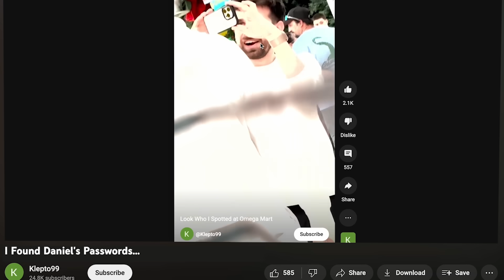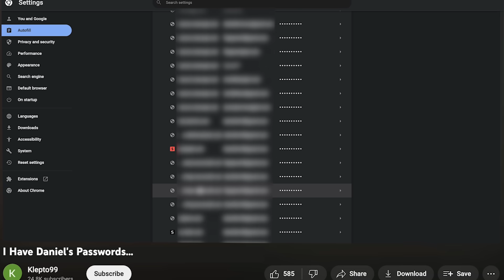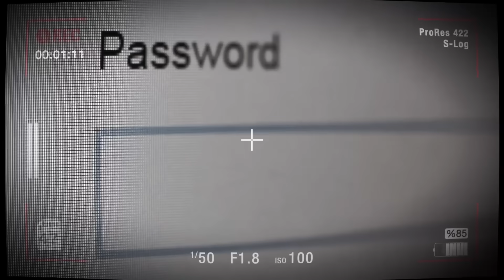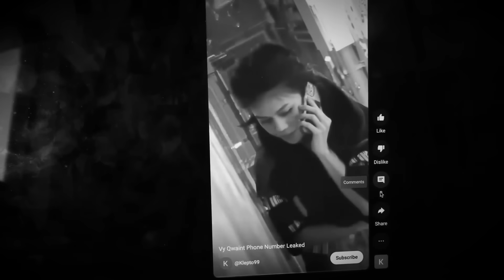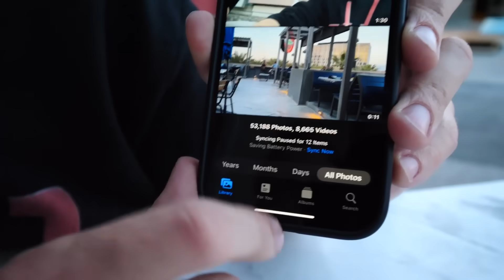He's Using Me...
This thief is using me for views. No, not my husband Chad Wild Clay. The stalker Klepto99 is a wannabe YouTuber star. I followed my him to a restaurant. I want to do a face reveal and identify them so the cops can arrest them. We've been trying to get the police and CSI involved so they can go to prison for life. He broke into our house and stole my best friend's passwords from his laptop and how he is threatening Daniel to join his team! Or else he will leak all of his Apple iPhone secret photos and videos to the world. Even stuff like his tinder account! People will steal his money! I just need do use my spy skills to transfer fingerprints from his drink at the fancy restaurant so I can unlock his Touch ID sensor on his laptop.